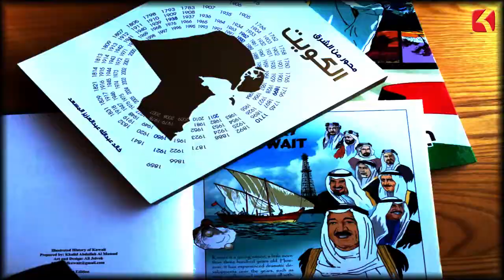حدث فى مثل هذا اليوم - 26 مارس